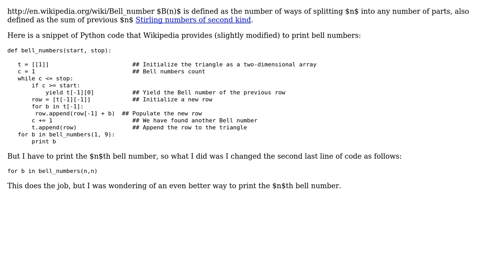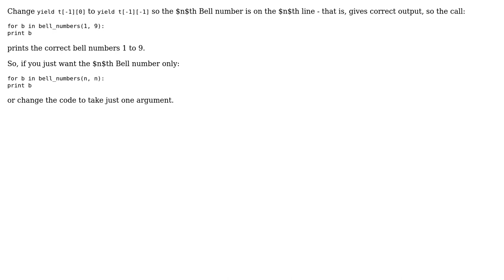Code Review: Printing nth bell number (2 Solutions!!)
Code Review: Printing nth bell number

With thanks & praise to God, and with thanks to the many people who have made this project possible! | Content (except music & images) licensed under CC BY-SA | Music | Images & others | With thanks to user Tomarinator user Jamal user bpgergo user Andrew Church user 200_success and the Stack Exchange Network Trademarks are property of their respective owners. You are responsible for your own actions.